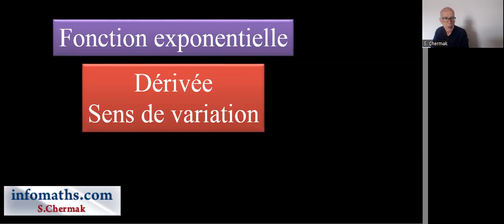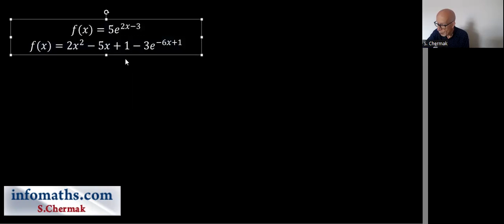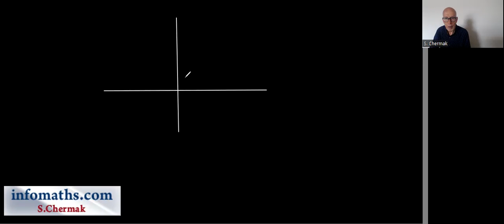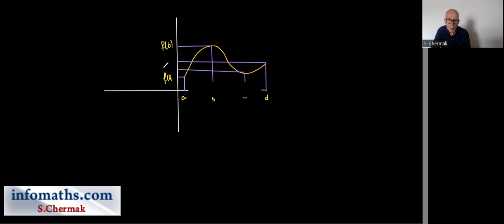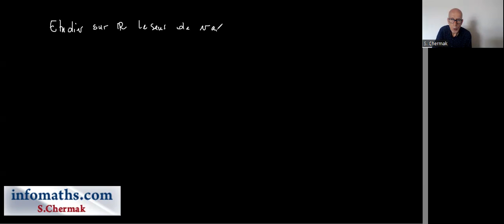BTS OPTICIEN LUNETIER. FONCTION EXPONENTIELLE. PARTIE 1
L'ESSENTIEL  SUR LA FONCTION EXPONENTIELLE EN BTS.
DÉRIVÉE. SENS DE VARIATION